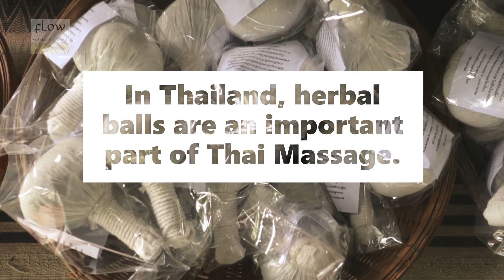What are the Thai Herbal Balls?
Learn more on Luk Pra Kob - the Thai herbal balls, by Elefteria Mantzorou, author of the book "The Complete Book of Luk Pra Kob & Herbal Balls".

Great material on Thai Massage & massage therapy! Photos are shot by Elefteria, in Chiang Mai, Thailand.